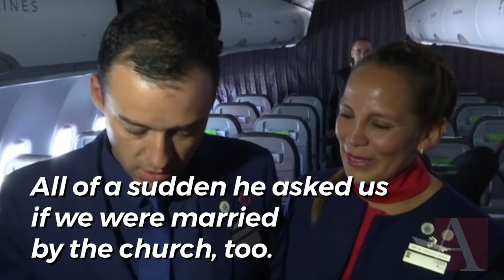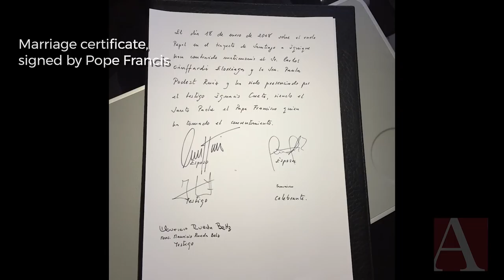Pope Francis performs marriage ceremony aboard papal plane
Love is in the air! Pope Francis blessed the marriage of two flight attendants aboard the papal plane en route to Iquique in Chile. The couple married in a civil ceremony in 2010 but due to Chile's 2010 earthquake, they never followed up with a church ceremony.

America Media